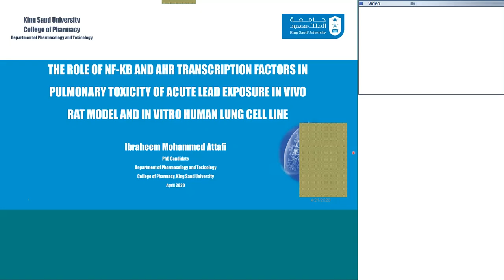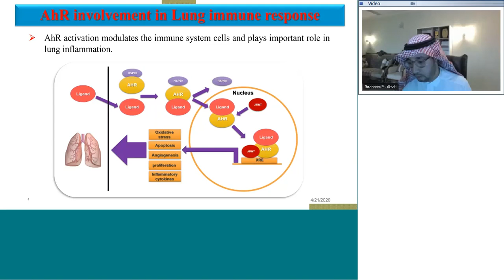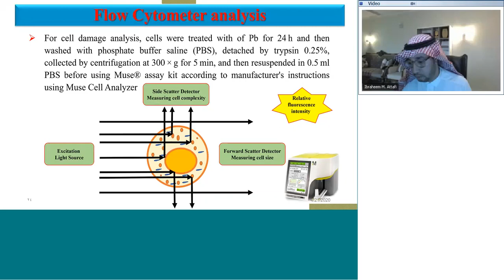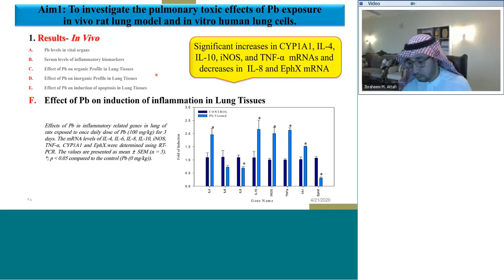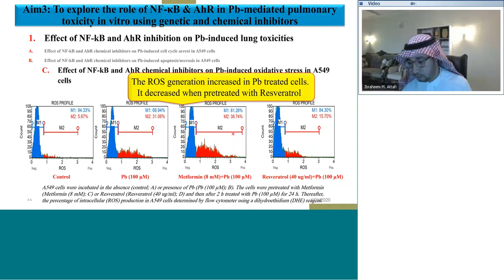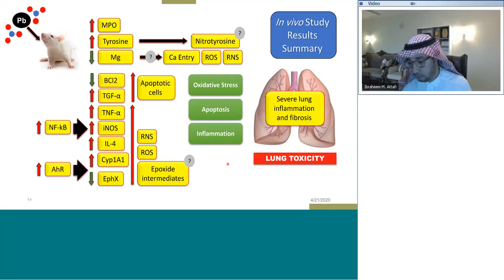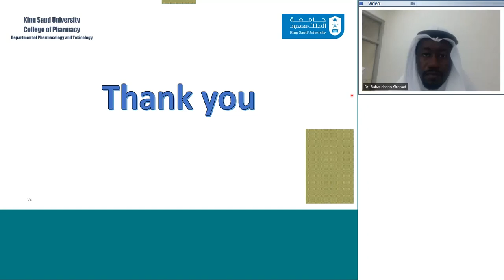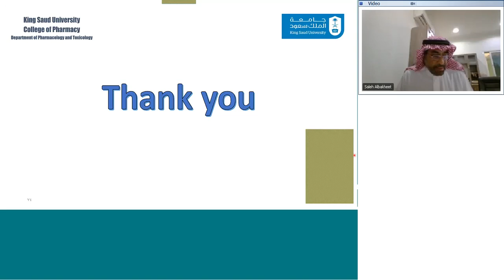مناقشة رسالة الدكتوراة (عن بعد) للطالب ابراهيم عطافي – قسم علم الأدوية والسموم.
الرسالة  بعنوان
The Role of NFκB and AHR Transcription Factors in Pulmonary Toxicity of Acute Lead Exposure In vivo Rat Model and in Vitro Human Lung Cell Line
أعضاء لجنة المناقشة
Prof. Saleh A. Albakheet (Chair)
Prof. Mohammed M. Alharbi (Member)
Prof. Sabry M. Attia (Member)
Prof. Naif O. Alharbi (Member)
Prof. Bahauddeen M. Alrefaei  (Member )

عقدت المناقشة في يوم الثلاثاء
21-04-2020